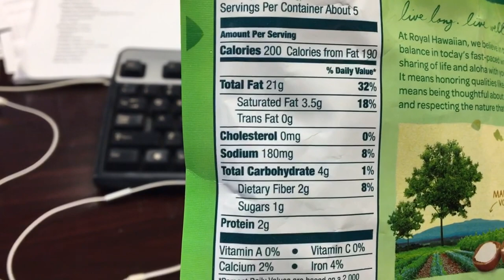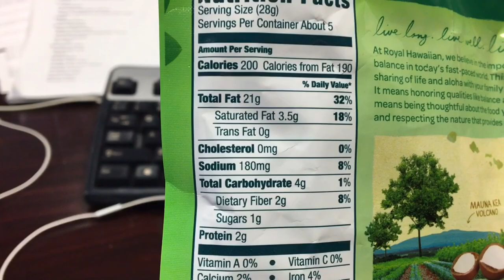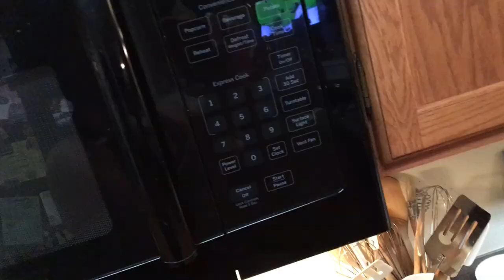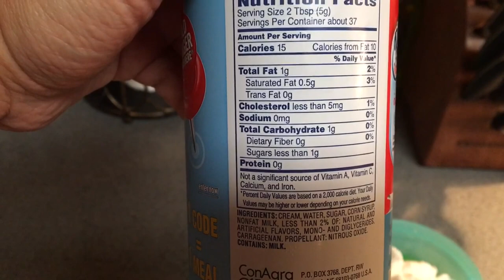KETO Full Day of Eating FDOE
Quick update, FULL DAY OF EATING & Progress Pics